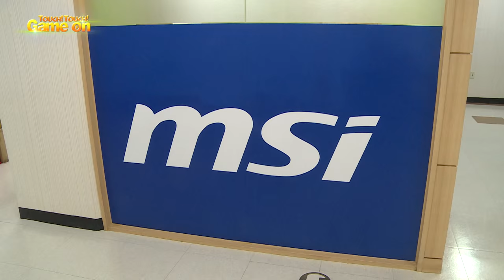콩두컴퍼니, 여성부 스타크래프트2 리그 'MSI 2015 WSL 시즌3' 개최 발표 헝그리앱TV 방송